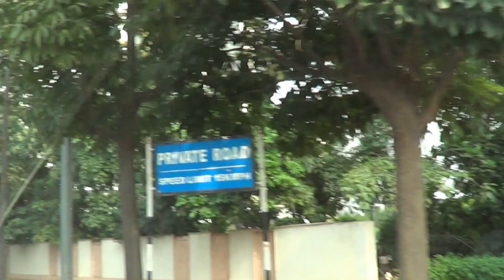Lanco Hills-A View as on 03.11.2016-Manikonda-Hyderabad